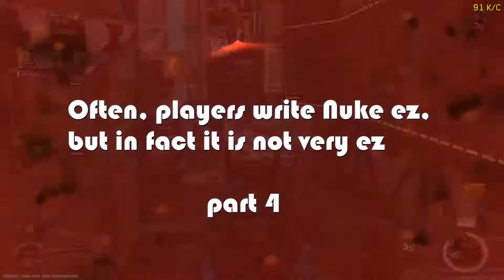Call of duty infinite warfare PC | Karma | nuke story part #4